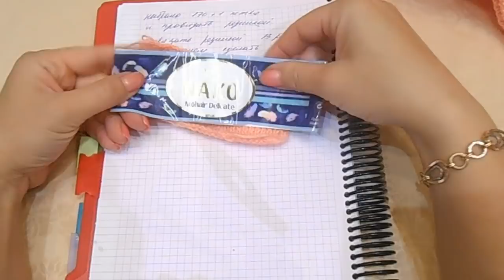Джемпер "Абрикосик" МК-экспресс